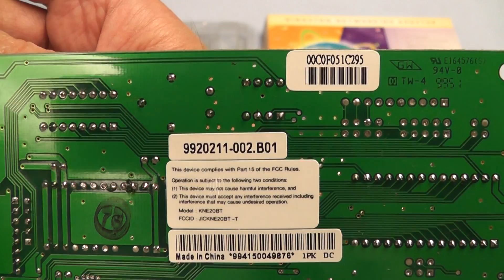KNE-20BT ISA Ethernet card NE2000 Compatible for Novell Netware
ISA network card useful in Novell networks.  This NE2000 card is a good replacement for an original Kingston card, or for any other card in a Netware environment.  This card is also supported in LANtastic, DEC Pathworks, Banyon Vines, IBM LAN Server, OS/2, SCO Unix and many more.